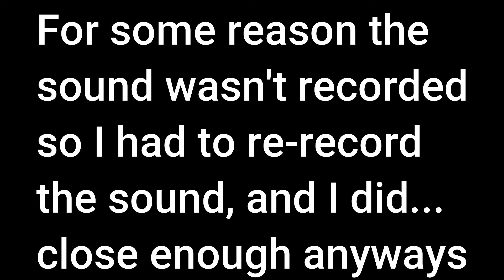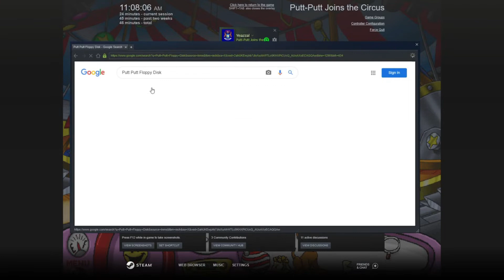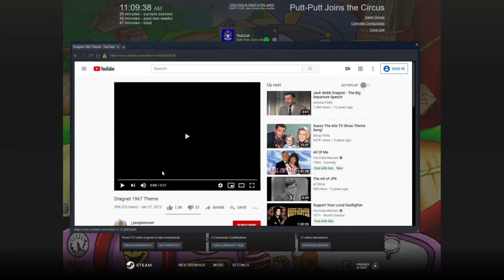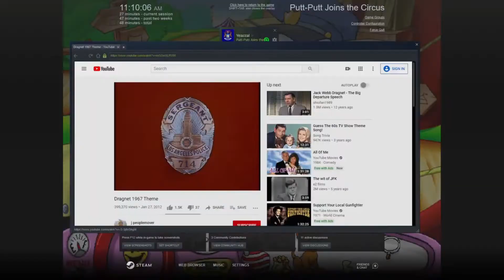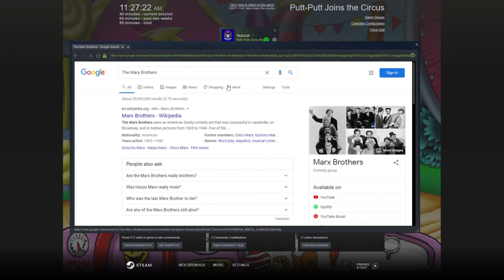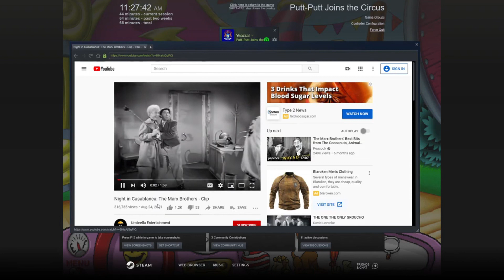Putt-Putt Joins the Circus Episode 3 (Now with Sound)